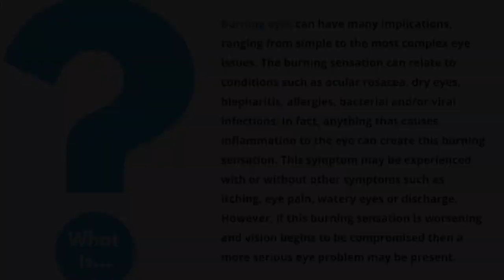Burning Sensation In The Eyes - EXPLAINED! | Dr. D'Orio Eyecare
Why am l getting this burning sensation in my eyes?